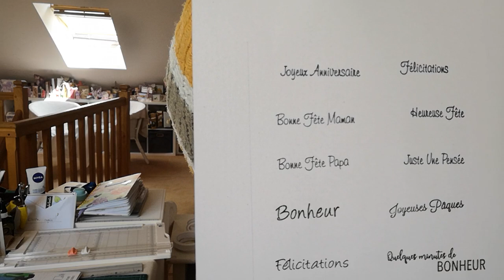Une petite cartounette BONNE FÊTE MAMAN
lien  bonne fête maman et Papa Karine